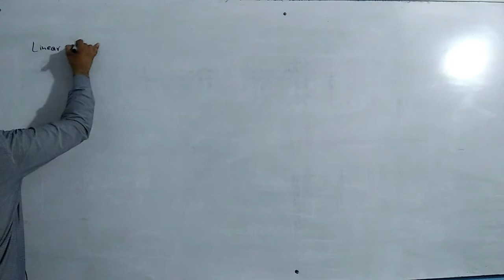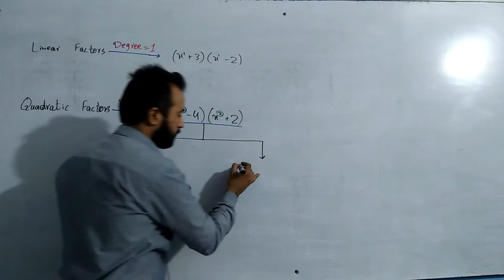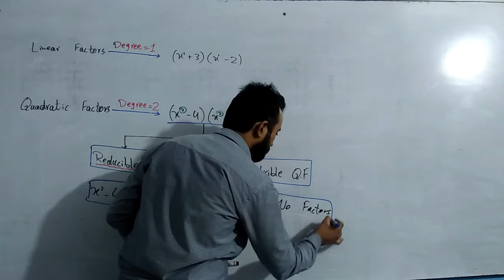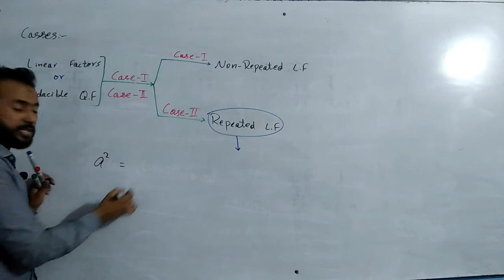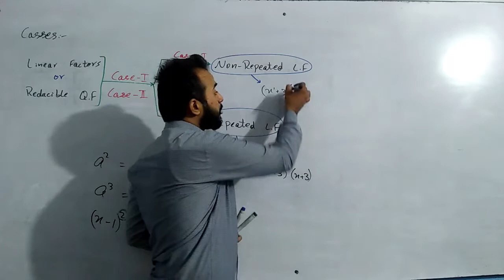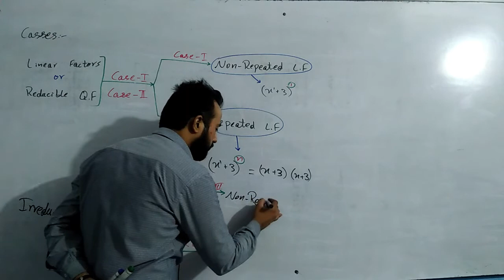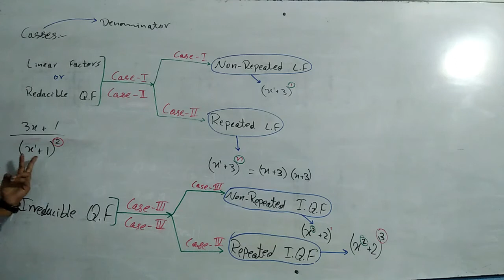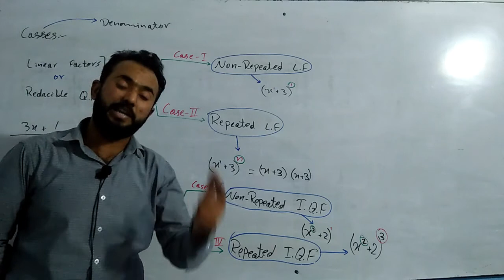1st year || Cases Of Partial Fraction